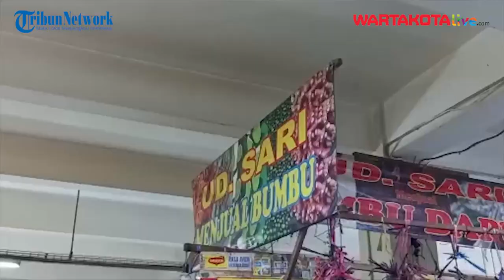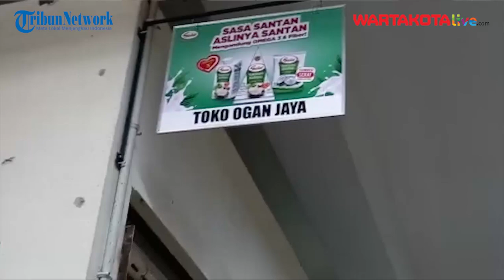Pedagang Pasar Malabar Tikam Rekannya, Dipicu Dendam Lama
Seorang pedagang sembako Pasar Malabar Cibodas, Tangerang, Risman(51) melakukan aksi tusuk kepada sesama pedagang sembako lainnya, Adhy Sujarwo(43), Selasa(2/11/2021).

Pedagang kelapa yang mengetahui peristiwa, Nurmansyah mengatakan, kejadian tersebut terjadi sekira pukul 07.51 WIB.

"Iya tadi pagi ada aksi penusukan yang dilakukan pemilik toko Ogan Jaya menusuk pemilik toko Wildan," ujar Nurmansyah saat diwawancarai Wartakotalive.com di lapak dagangannya.

"Mereka berdua itu sama-sama pedagang sembako di Pasar Malabar ini," sambungnya.